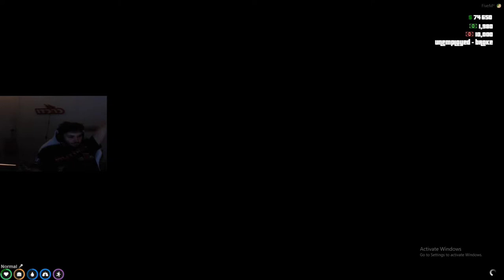Adin Ross & SSB Play Squid Games In AP World GTA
Follow Me On Twitter @ByeInsert *Copyright Disclaimer Under Section 107 of the Copyright Act 1976, allowance is made for "fair use" for purposes such as criticism, comment, news reporting, teaching, scholarship, and research.